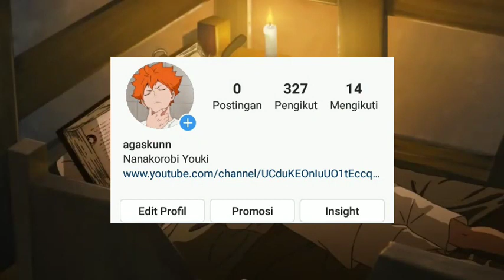Tanggal Rilis Mushoku Tensei Season 2 | FALL 2021 Akan Rilis!!!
Tanggal rilis mushoku tensei season 2. Hallo anime lovers di vidio kali ini kita akan bahas mushoku tensei season 2, mushoku tensei adalah anime 2020 yang populer dan para penggemar setelah nonton season 1 mengaharapkan mushoku tensei season 2 rilis, namun pihak studio tidak mengungkapkan apapun tentang muhsoku tensei season 2 release date bahkan mushoku tensei season 2 trailer pun belum di rilis dan mulai lah banyak pertanyaan tentang mushoku tensei season 2 kapan rilis nya? Dan banyak sekali artikel hoax tentang mushoku tensei season 2 countdown, dan disini gua akan bahas itu dan memberitau kaluan tentang tanggal rilis mushoku tensei season 2. Well langsung aja simak vidionya..